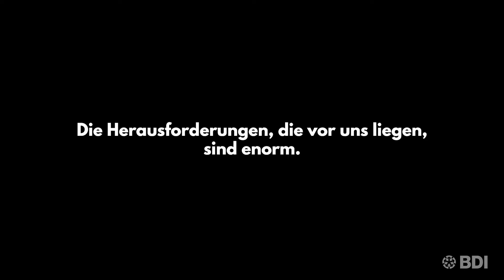TDI19: Woche der Industrie 2019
Vom 09. bis 24. September 2019 findet die Woche der Industrie statt und bietet die einzigartige Chance, Wirtschaft und Industrie für jeden erlebbar zu machen. Wir rufen deutsche Unternehmen dazu auf, sich in dieser Zeit der Gesellschaft zu öffnen, Veranstaltungen durchzuführen und zu zeigen, welchen Beitrag sie für wirtschaftliches Wohlergehen und die Gesellschaft leisten.